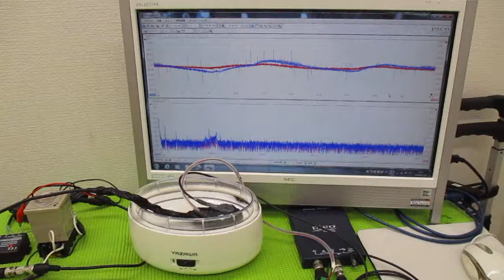メガヘルツの超音波発振制御プローブを利用した実験動画 ultrasonic-labo